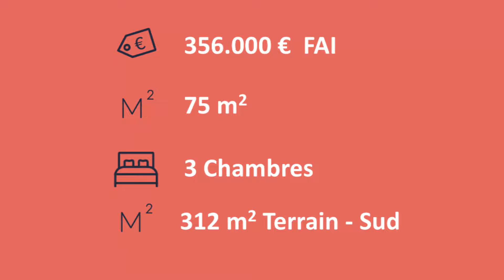ACHETER VENDRE MAISON APPARTEMENT SUD-EST DE LA FRANCE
Saint Raphaël- Valescure - (83700)
☑️ Maison indépendante 🏡
☑️. exposition sud🌝
☑️Année  de construction 2015📆
☑️ type F5 - 75 m2  -
✅.  356 000 € FAI
Les❇️ ;
emplacement géographique idéal où tout est accessible à pied,
✅.  située dans le quartier prisé de ✅.  Valescure  proximité des golfs.

☎️( Visite virtuelle sur demande en direct live sur demande).